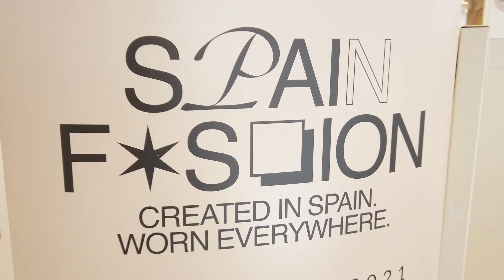MAREDAMARE 2021 | La Fiera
Video story of the fourteenth edition of MAREDAMARE, the international Italian beachwear show.
Preview of the Spring Summer 2022 beachwear collections
24 - 26 July 2021 Fortezza da Basso, Florence

We dedicate these images to Exhibitors, Buyers, Partners, Guests, the Press, our precious Followers, and all the people who have contributed to the success of this unforgettable edition.
A special thanks goes to all the Companies and Professionals who worked with us and who made the fair possible!

Video racconto della quattordicesima edizione di MAREDAMARE il salone internazionale italiano del beachwear. Anteprima delle collezioni beachwear Primavera Estate 2022
24 – 26 luglio 2021 Fortezza da Basso, Firenze

Queste immagini le dedichiamo agli Espositori, ai Buyer, ai Partner, ai Guest, alla Stampa, ai nostri preziosi Follower, e a tutte le persone che hanno contribuito a decretare il successo di questa indimenticabile edizione.
Un grazie speciale va a tutte le Aziende e i Professionisti che hanno lavorato con noi e che hanno reso possibile la realizzazione della fiera!